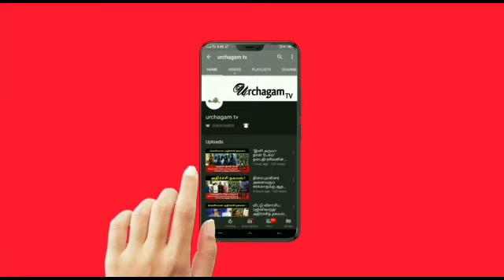கோப்பெருஞ்சோழன் செய்த சுவாரஸ்யமான செயல் ! எதிரிகளை திக்குமுக்காடச் செய்த சோழ வம்சம் !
Like பண்ணுங்க
Share பண்ணுங்க
Bell button press பண்ணுங்க
koperum solan,tamilnadu,tamil,suvarasiyam,seyal,ethirigal,